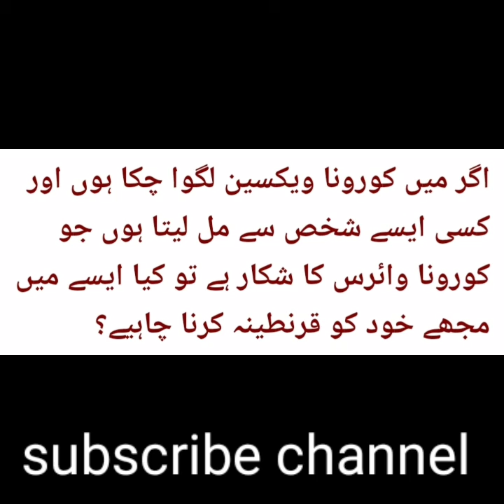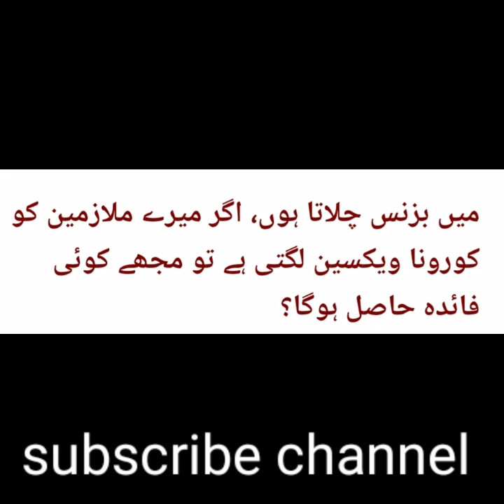Corona vaccines used in Abu Dhabi question with answers